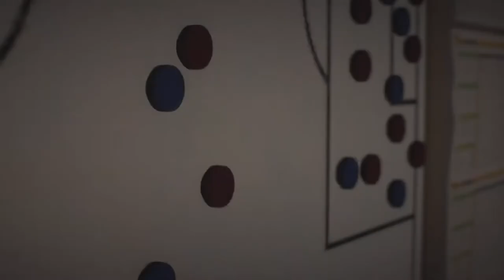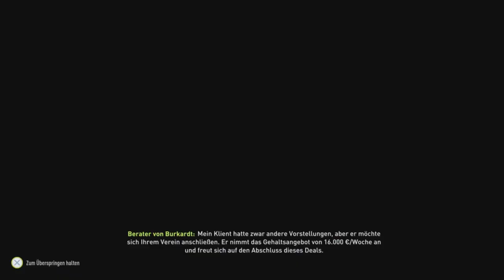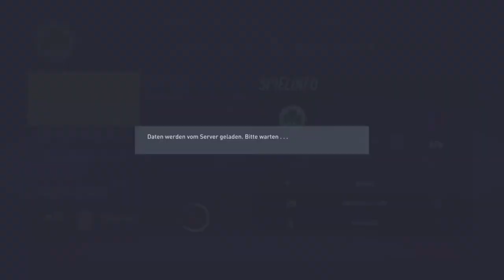WIR HOLEN UNS EHEMALIGEN ARSENAL PROFI FIFA 22 Create a Club Karriere #6